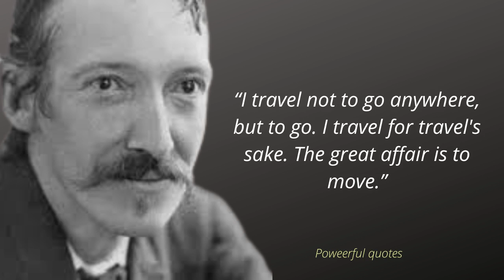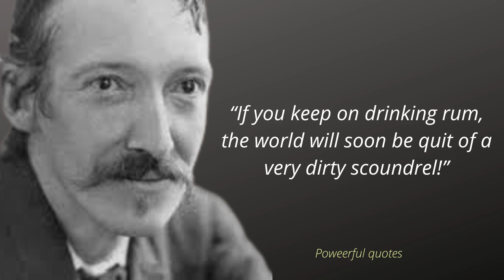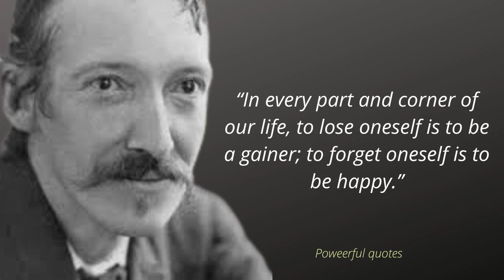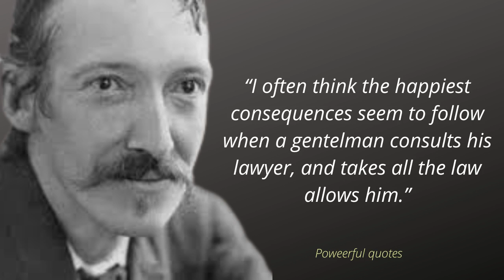Robert Louis Stevenson Quotes | Marriage is a Friendship Recognized by the Police | Powerful Quotes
Robert Louis Stevenson was a Scottish novelist, essayist, poet and travel writer. Robert Louis Stevenson is best known for work such as Treasure Island. A celebrity in his lifetime, Stevenson's critical reputation has fluctuated since his death, though today his works are held in general acclaim. In 2018 he was ranked as the 26th-most-translated author in the world.

This video is quotes from Robert Louis Stevenson. This quotes compilation is made of his best quotes and we hope that these life quotes can make you think about many things in your life. Robert Louis Stevenson's quotes are definitely worth your time. Don't forget to take screenshots of the quotes you like to put together your collection of inspirational quotes.

1. Always Inspire and Motivate You.
2. Motivational quotes provide us with a quick and timely burst of wisdom to get our focus back, offering the inspiration needed for the day or occasion.
3. To bring more positivity, good thoughts, good energy in your life.